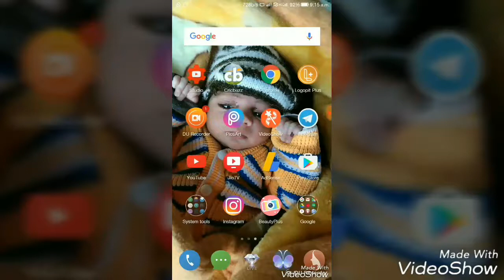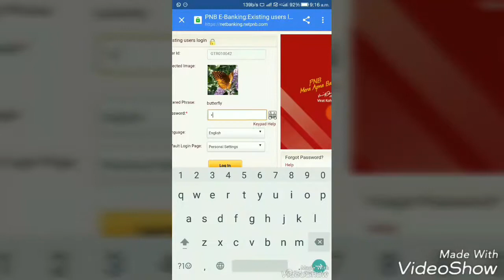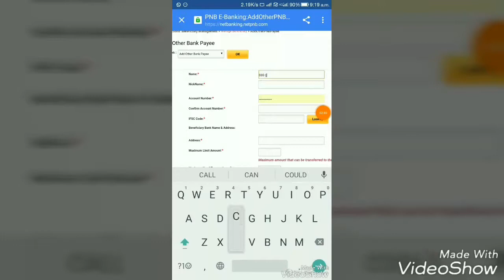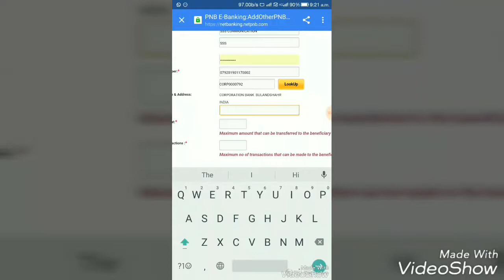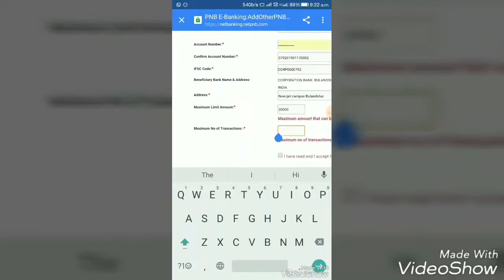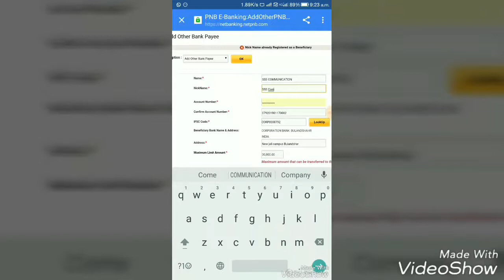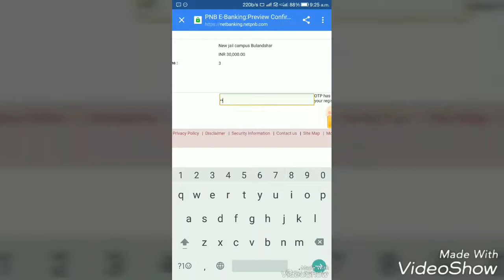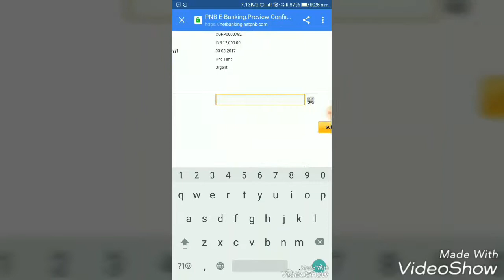PNB NEFT kaise kare aur Iske kya charges